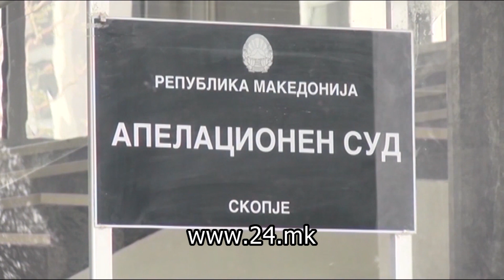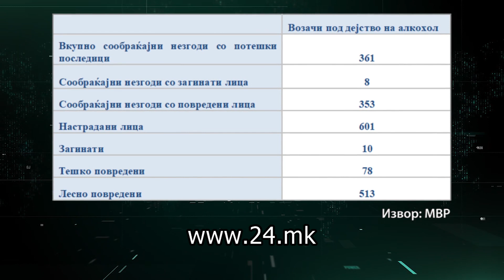Апелација останува на одлуката за намалената казна за возачот кој ја усмрти Фросина